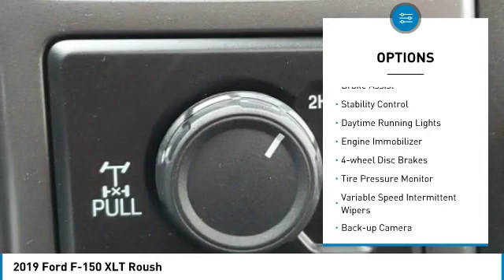2019 Ford F-150 KFD02007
2019 FORD F-150 Bountiful, UT
Stock# KFD02007

1800 S Main St.

IMMEDIATE SAVINGS OF $13,477 off MSRP! *DESIRABLE FEATURES:* MOONROOF, BACKUP SENSORS, LTHR, HTD SEATS, REMOTE START, FORD SYNC3, ALLOY WHEELS, BLIND SPOT MONITORING, REMOTE ENTRY, FOG LAMPS, TRAILER PARK ASSIST, CLASS IV TOW PKG, TRAILER BRAKE CONTROLS, TOW PKG.

This New four wheel drive 2019 Ford F-150 XLT Roush features a *Red Exterior with a Black Interior*.

*TECHNOLOGY FEATURES:* This Ford F-150 Includes Voice Command Features, Steering Wheel Audio Controls, Aftermarket Anti Theft System, Anti Theft System, AM/FM Stereo, Outside Temperature Gauge

*STOCK# KFD02007 * Performance Ford Lincoln Bountiful has this 2019 Ford F-150 XLT Roush ready for sale today with an additional *174 Other F-150s Like This In Stock!*Don't forget Performance Ford Lincoln Bountiful WILL BUY OR TRADE FOR YOUR VEHICLE!

Performance Ford Lincoln Bountiful. You can also visit us at, 1800 South Main Street Bountiful UT, 84010 to check it out in person!

*MECHANICAL FEATURES:* Scores 0.0 Highway MPG and 0.0 City MPG! This Ford F-150 comes Factory equipped with an impressive 5.0l v8 engine, an 10-speed automatic transmission. Other Installed Mechanical Features Include Power Windows, Power Mirrors, Traction Control, Locking Rear Differential, Tire Pressure Monitoring System, Cruise Control, Intermittent Wipers, Extended Range Fuel Tank, Power Steering, Variable Speed Intermittent Wipers, Tachometer

*INTERIOR OPTIONS:* Compass, Air Conditioning, Illuminated entry, Vanity Mirrors, Rear Window Defroster, Center Arm Rest, Split Folding Rear Seat

*SAFETY OPTIONS:* Back-Up Sensors, Electronic Stability Control, Brake Assist, Emergency communication system, Speed Sensitive Steering, Anti-Lock Brakes, Overhead airbag, Delay-off headlights, Dual Air Bags, Occupant sensing airbag, Front Side Air Bags, Auto Dimming R/V Mirror, Passenger Air Bag Sensor